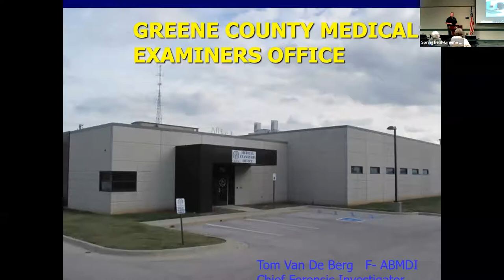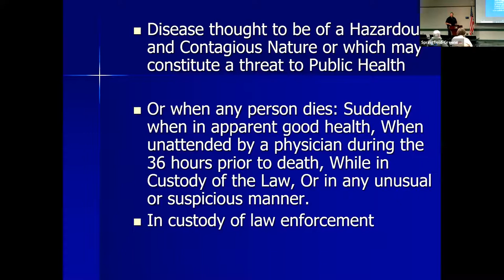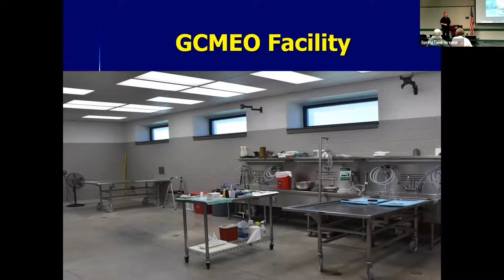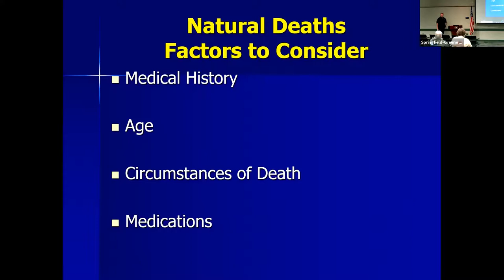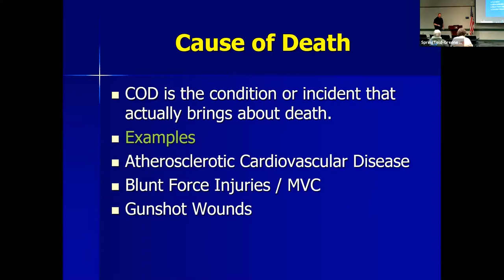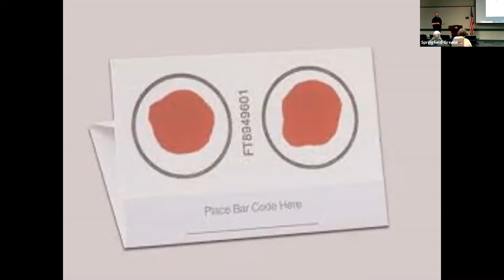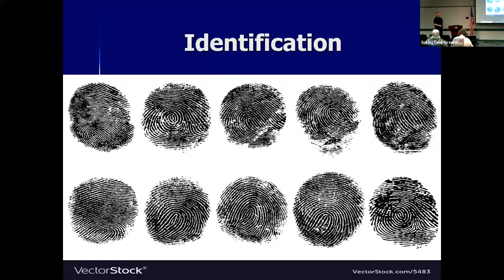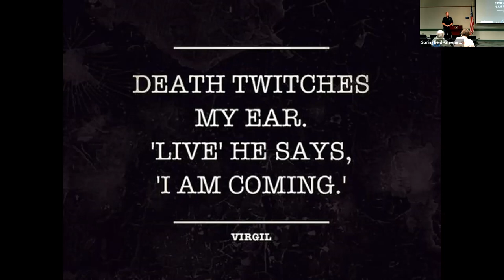Forensic Files: Real Life in the Medical Examiner's Office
On Nov. 13, 2021, Chief Forensic Investigator Tom Van De Berg shared a behind-the-scenes look at the Greene County Medical Examiner’s Office and discussed how the COVID-19 pandemic affected work at the ME’s office.

For a complete schedule of Library programs,